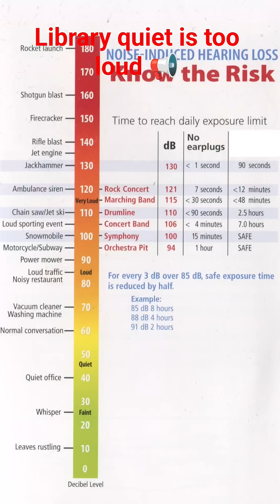Heat geek heat pump survey day for Zero disrupt install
I discuss how the new planning permitted development rules for heat pumps, meant to make it easier to install heat pumps in the UK on terraced housing - may have prevented me getting a heat pump altogether.

all because the same level of noise as a library can't be tolerated.

ps. there's no regulations affecting how loud my boiler is.

Want to change energy companies? Want 100% renewable electricity and the best customer service?

£50 for you and £50 for me

£5 charging credit for you and £5 for me

Instavolt app referral  £5 each for both of us

Need any new electronics? Why not use back market who do refurbished ones! Save e waste and get huge discounts. I've bought all mine via this website and all the kit has been great. 👇